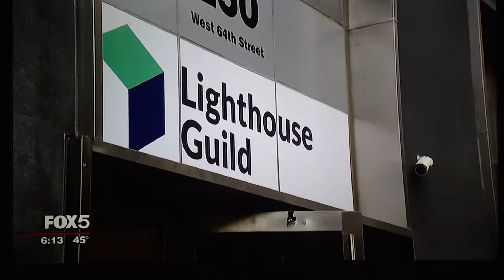Matthew Whittaker Black Teen Blind Piano Music Prodigy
Child Music Prodigy